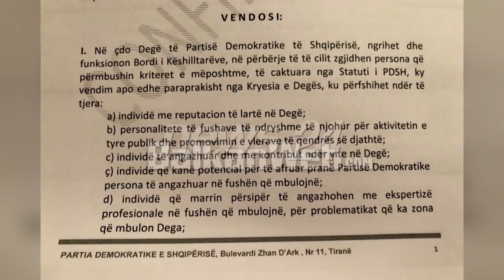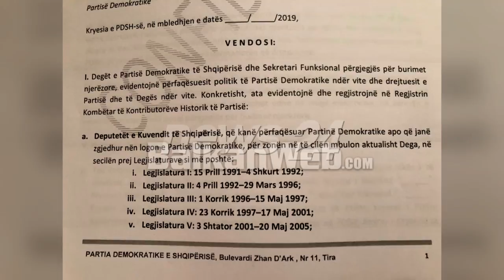Protesta e 16 shkurtit, ja deputetët e deleguar për organizimin